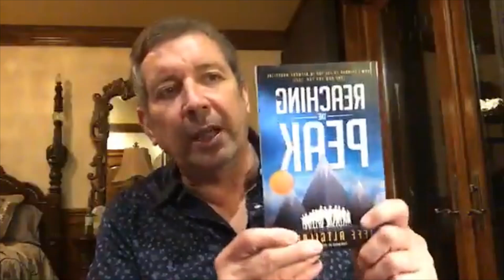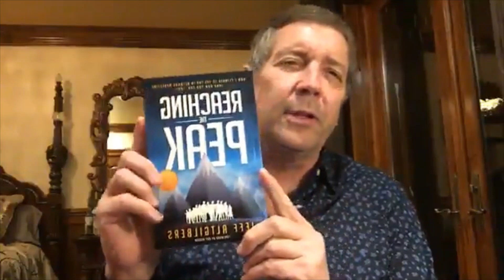GETTING BACK IIN THE GAME AFTER YOU WERE OUT